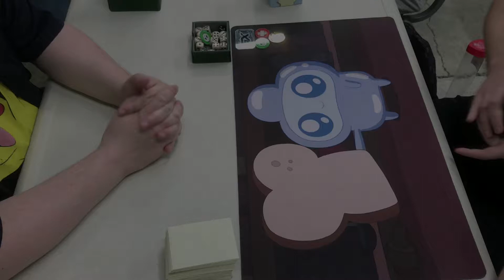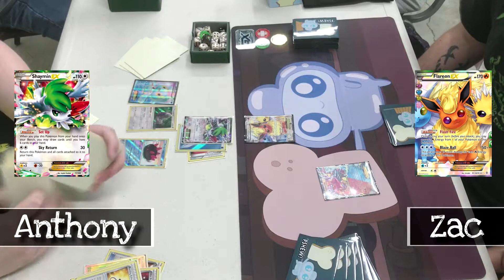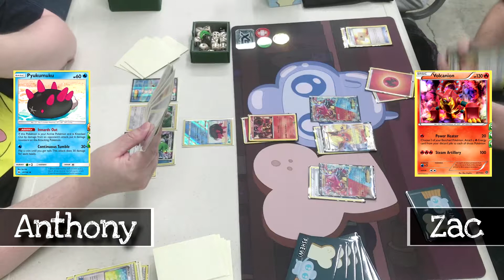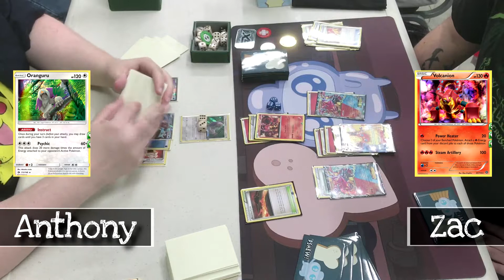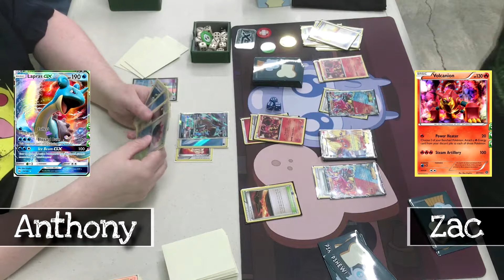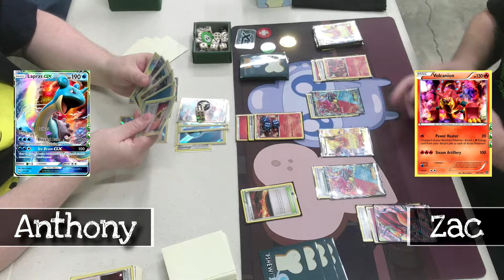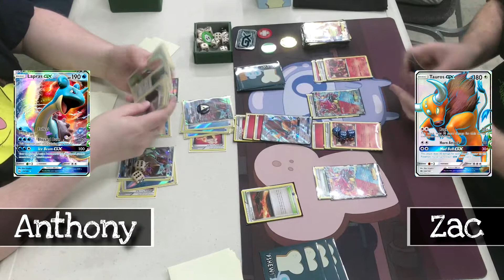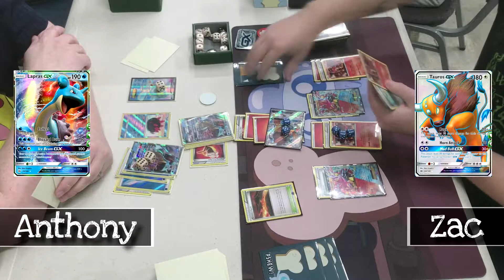Lapras GX vs Volcanion - Pokemon Standard Tournament - Round Four / Finals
This match is between Anthony (myself) and Zac - Lapras GX vs. Volcanion!  Both players

My son, Isaiah, and I have grown to love the Pokemon Trading Card game over the last year... even to the point that we asked the local tournament players if we could record their matches and run commentary over them.  Yes, we complete geek out on it.

This is the fourth video in a series; it is round four (finals) of the Moxie Games Weekly Standard Pokemon Tournament in Columbus, GA from March 11th 2017.

The music bed running under the commentary is from Visager's album called "Songs From An Unmade World 2."  We love chiptune so we looked for some "podsafe" music to add to our videos, and found this fit the bill.  No changes were made to the original work.